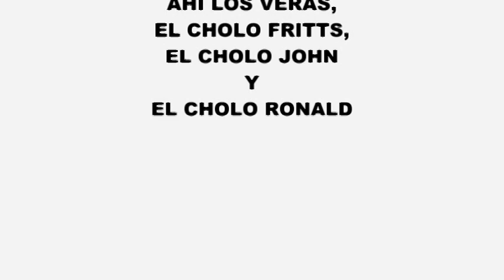LOS CHOLO POWER DEL BARRIO